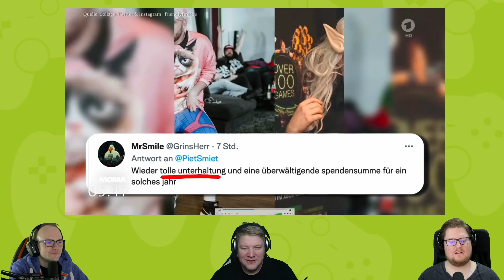React: Netzreporter: Charity-Stream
Mama wir waren im Fernsehen!